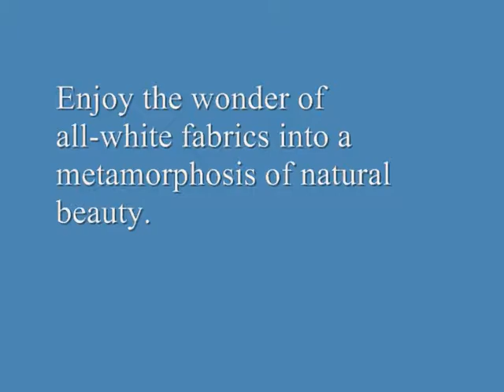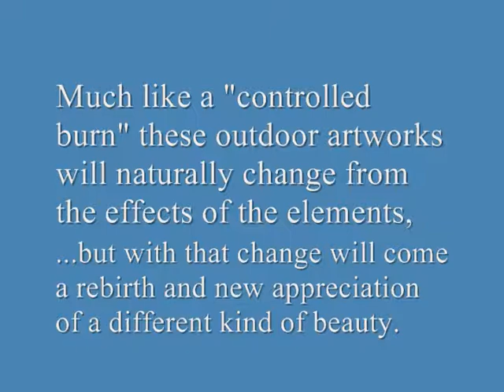Whispers in the Trees getting ready long version 2012 0001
Mary Helen Fernandez Stewart
Whispers and Echoes Studio